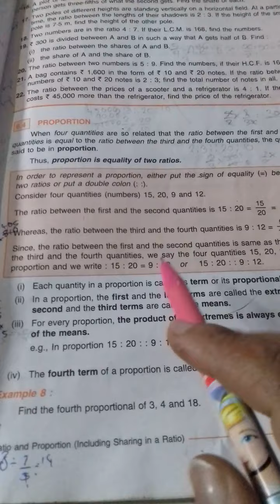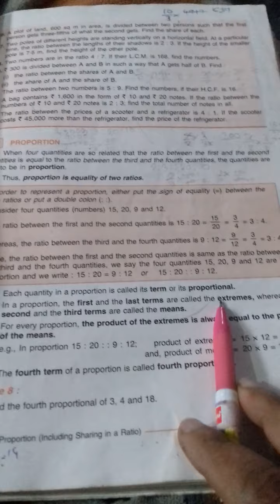6.Ratio and proportion class 7||IKVICTORY226